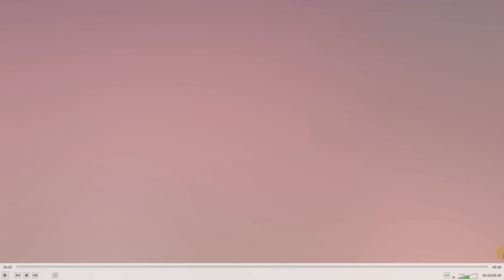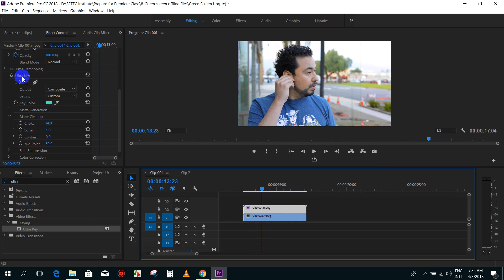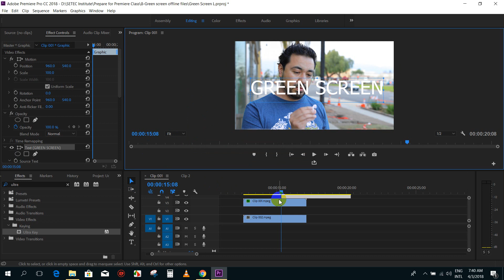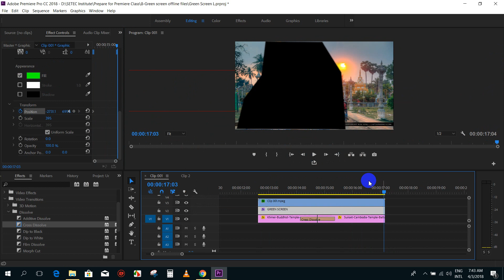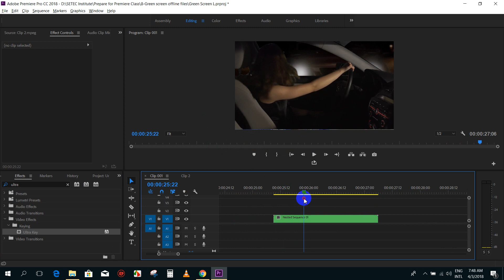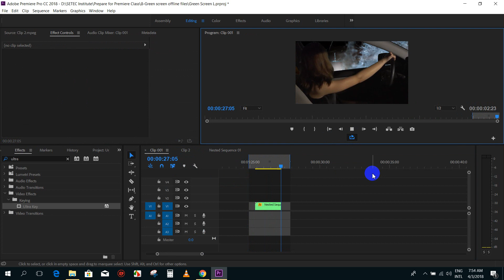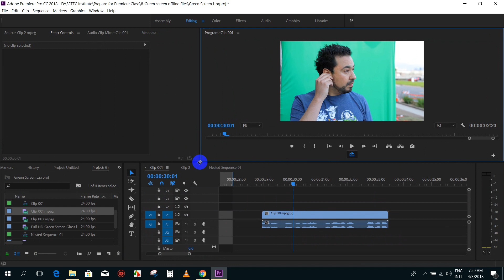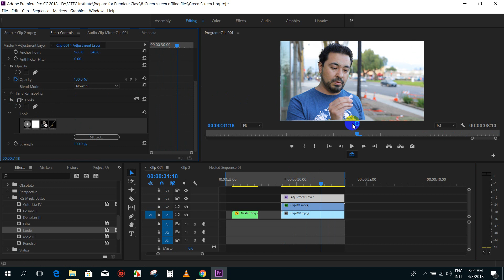08- Adobe Premiere, How to green screen Ultra Key (Learn Together@Setec Institute), SO8